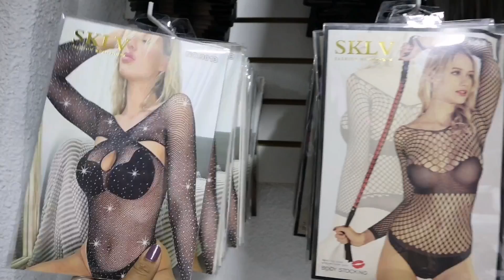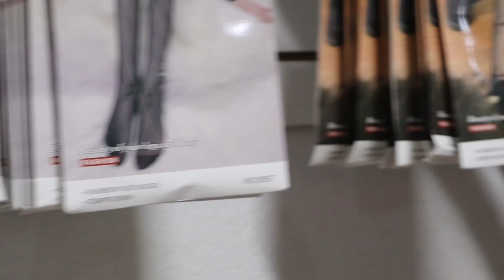👙Llegó Daisy Fuentes a Liu Liu, bustier de piedras y mucha lencería diferente todo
⭐Liu Liu⭐

▪️Canal del Norte:
Calle Yurécuaro No. 182, local 2, colonia Popular Rastro CP15220, CDMX
🚇 Canal del Norte

🔸Peña y peña:
Calle Peña y peña No.17, segundo piso, local 57, colonia Centro CDMX
🚇Tepito